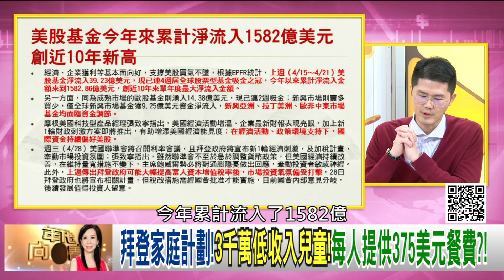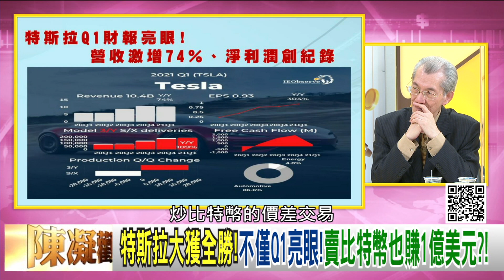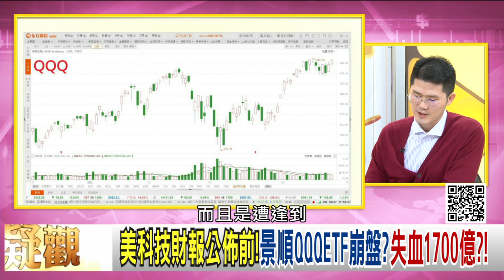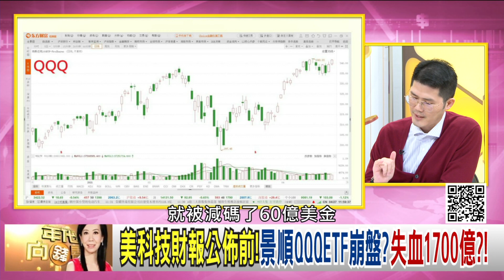精彩片段》翁偉捷:全球股市漲幅比較...【年代向錢看】20210427